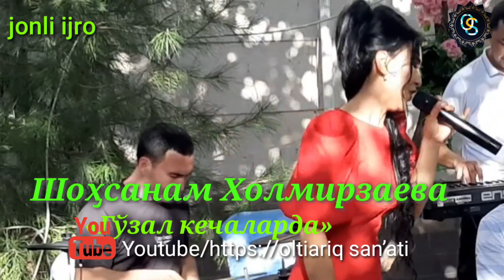Шохсанам Холмирзаева /Shohsanam Xolmirzayeva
D I Q Q A T :YOUTUBE.COM ВИДЕОХОСТИНГИДАГИ БИЗНИНГ МАҲСУЛОТЛАРДАН ФОЙДАЛАНАЁТГАН КАНАЛЛАР ДИҚҚАТИГА! БИЗНИНГ ВИДЕОМАҲСУЛОТЛАРИМИЗНИ ҚАЙТА ЎЗ КАНАЛИНГИЗГА ЖОЙЛАМАСЛИГИНГИЗНИ СЎРАЙМИЗ. ҚОЛАВЕРСА, СИЗНИНГ КАНАЛИНГИЗГА ЗАРАР ЕТИШИ ОЛДИДАН ОГОҲЛАНТИРЯПМИЗ.
ҲУРМАТ БИЛАН Hojiakbar Toshmatov
 MATERIALLARNI TO'LIQ YOKI QISMAN KO'CHIRISH TAQIQLANADI
Официальный канал авторов